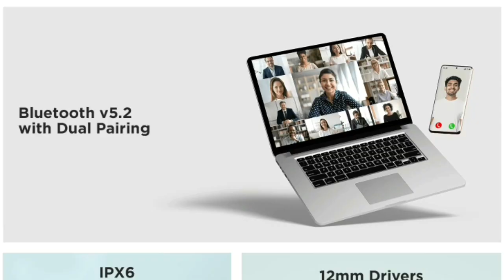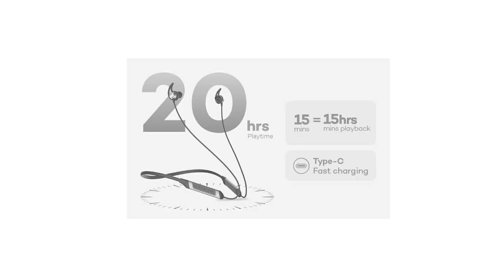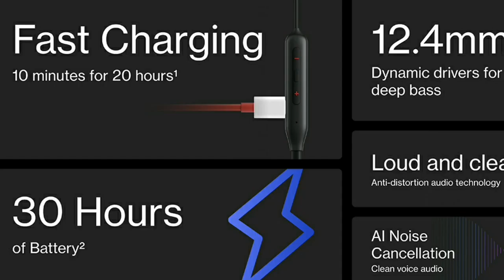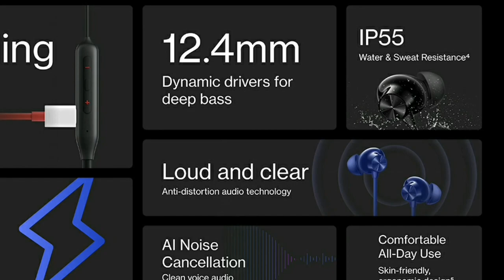Top 5 Best Neckbands | Best 5 Bluetooth Under 1000 | Top 5 Neckbands Under 1000 Rs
Is video me aap sabhi ko top 5 bluetooth earphones ke bare me btaya gya hai. or in sabhi bluetooth ke bare me ek ek chiz btaya bhi gya hai aap sabhi video dekhiye or in sabhi bluetooth ke bare me details ligiye or yadi aap ek accha bluetooth dundh rahe hai to aap inme se kisi ek ko choise kar sakte hai.
Queries Solved
* Best Bluetooth
* Best Earphones
* Top 10 Bluetooth Earphones
* Top 5 Bluetooth Under 1000
* Top 5 Earphones Under 2000
* Top 5 Neckbands Under 1500
* Which brand earphone is best?
* Which is the No 1 earphone brand in India?
* 5 Best Neckband Under 1500
* Top 5 Best Bluetooth Earphones Under ₹2000
* Best Budget Bluetooth NeckBand TEST - Under 2000/- Only
* Top 5 Best Bluetooth Neckband Earphones Under Rs.1500
* 5 Best Neckband | TWS EarBud Test - 2022
* Top 5 best Bluetooth earphones under 3000
* Best 5 NeckBands Under ₹2000 in India 2022
* Budget Wireless Bluetooth Earphones Under 500 | Best Bluetooth Neckband Headset Under 500
* Ranking India’s BEST Selling Neckbands Under 2000 From Worst to Best | TechBar
pTron Tangent Urban
Zebronics Zeb Yoga 90 Plus

00:00 Introduction
01:03 Zebronics Zeb Yoga 90 Plus
02:01 pTron Tangent Pro
03:19 Boat Rockerz 255 Neo
04:30 Boult Audio Probass Qcharge
05:32 Oneplus Bullets Z2
06:25 Ending